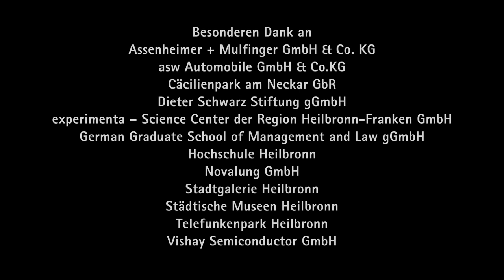Imagefilm Wirtschaftsstandort Heilbronn / Stadt Heilbronn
Offizieller Film der Stadt Heilbronn zum Wirtschaftsstandort Heilbronn